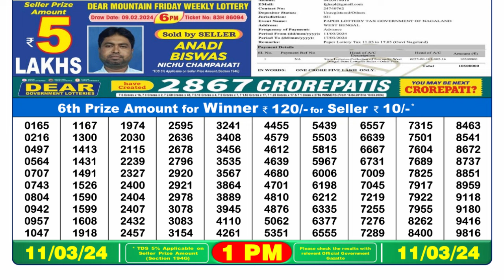🔴Dear Lottery Sambad Live 1pm today 11.03.24 Nagaland State Lottery Result